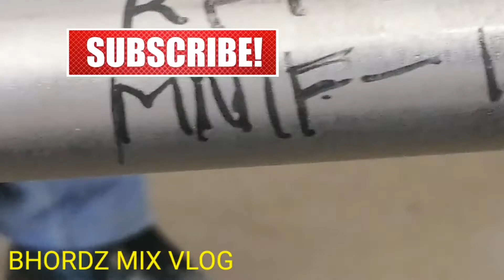DOUBLE ENDING 1 INCH (SS) PIPE W/SOCKET COUPLING JOINING FIT-UP..